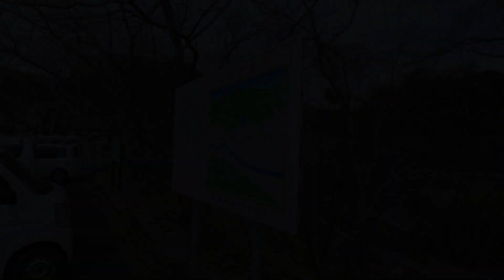アンパンマンの頭？ 服部大池調査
広島県福山市の服部大池です。
正保2年に作られた「ため池」で人柱伝説が残っています。
桜の名所としても有名で、開花調査に行ったら、とんでもないものを発見しました。
これは3月中旬の調査映像ですが、現在は満開。

アラカン、独身、一人暮らしの台所暮らし「みふかなた隊員」の、禁断の調査映像第三弾